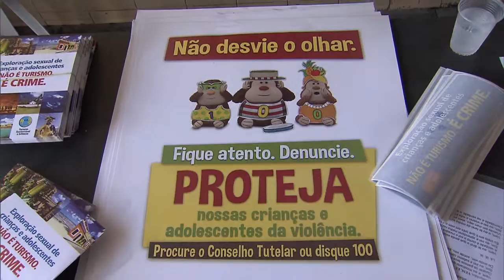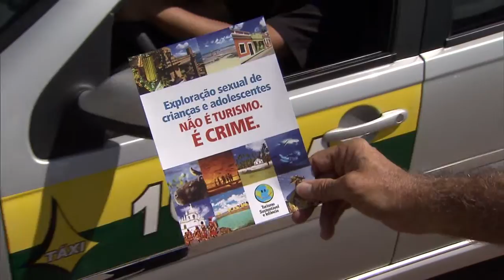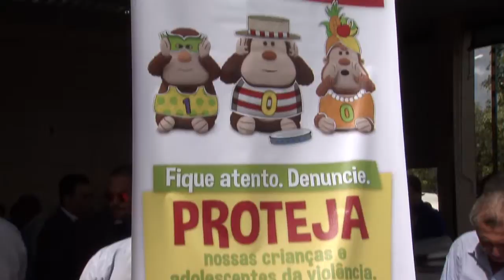Ação mobiliza taxistas pela proteção de crianças e adolescentes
NBR NOTÍCIAS - 29.04.15: O Ministério da Turismo lançou nesta quarta-feira (29) uma campanha para sensibilizar taxistas contra a exploração sexual de crianças e adolescentes. O objetivo é orientar os profissionais do setor a reconhecer e denunciar casos suspeitos de exploração sexual infantil no contexto do turismo.